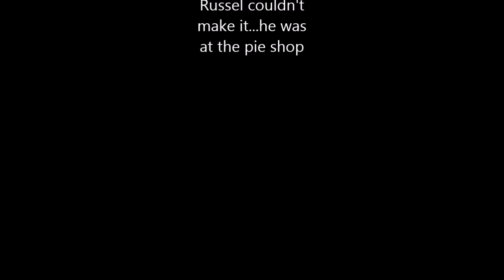Wild dog encounter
My partner was filming a brush turkey when out of nowhere a wild dog (dingo) tried to run it down. I had some fun with the dog which was still a pup before leaving it alone.  Wild dogs should not be approached as they can be aggressive, this one clearly wasn't. The dog has since moved on.